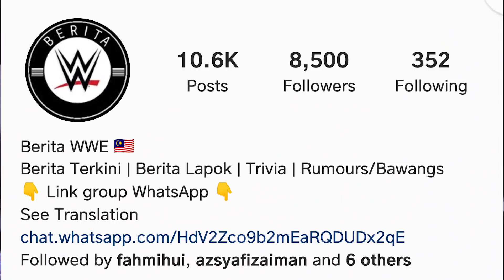Goldberg New Champion! | WWE Super Showdown Best? AEW Revolution Boring?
Goldberg & Jon Moxley New Champion! The Fiend Loss! WWE Super Showdown & AEW Revolution short review by HazwanShah BayBay!

Video kali ni ringkas kita sembang pasal semua show yang belangsung kat WWE minggu lepas & AEW Revolution. Maaf lambat upload!